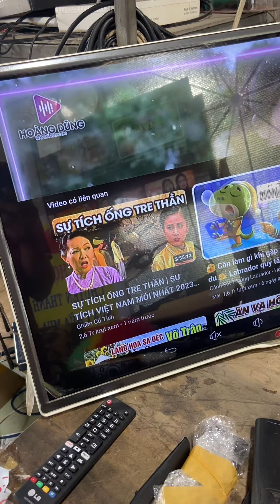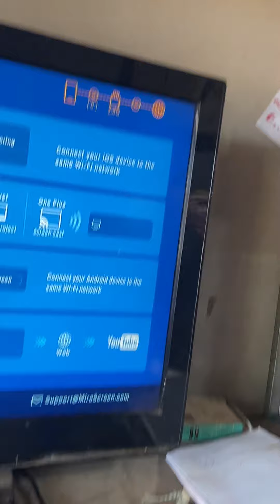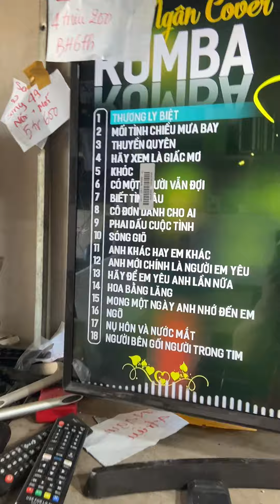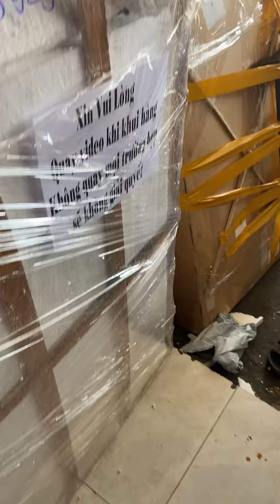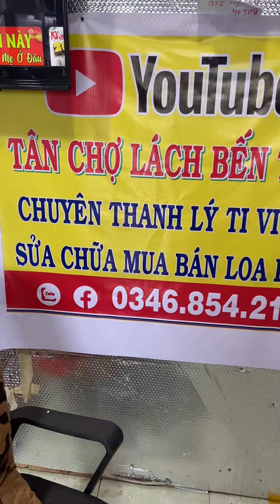32in zin dep 850k